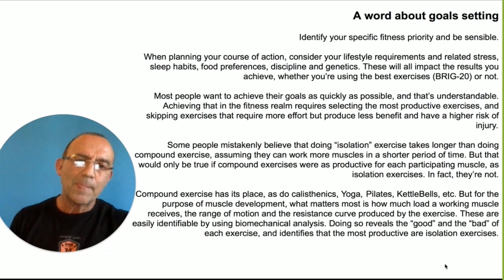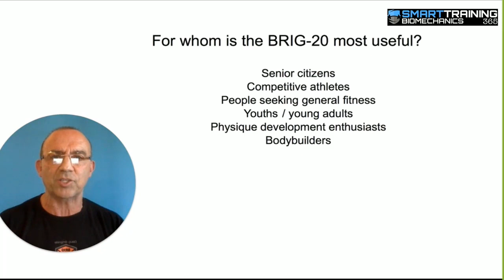The Fastest Way To Build Muscle & Goals Setting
Get certified to learn the biomechanics of resistance training and understand why the BRIG20 exercises are highly efficient if your goal is muscle building :

Discover the best strategy to improve your training and nutrition with Moe.

The SmartTraining365 Premium Library includes hours of videos with Doug and Moe discussing exercise selection, analysis of commonly used exercises in the gym and topics related to resistance training.

A word about goals setting:
Identify your specific fitness priority and be sensible.

When planning your course of action, consider your lifestyle requirements and related stress, sleep habits, food preferences, discipline and genetics. These will all impact the results you achieve, whether you’re using the best exercises (BRIG-20) or not.

Most people want to achieve their goals as quickly as possible, and that’s understandable.  Achieving that in the fitness realm requires selecting the most productive exercises, and skipping exercises that require more effort but produce less benefit and have a higher risk of injury.

Some people mistakenly believe that doing “isolation” exercise takes longer than doing compound exercise, assuming they can work more muscles in a shorter period of time. But that would only be true if compound exercises were as productive for each participating muscle, as isolation exercises. In fact, they’re not.